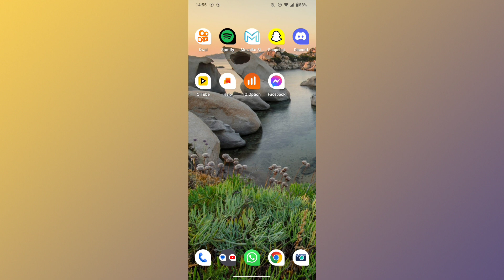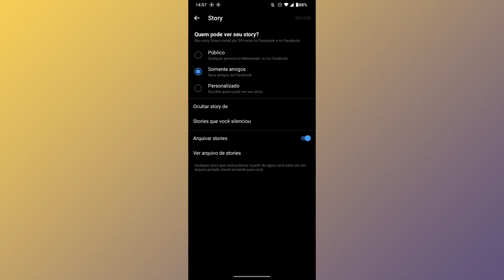PORQUÊ OS STORIES DO MESSENGER NÃO ESTÃO FICANDO ARQUIVADOS? COMO RESOLVER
Fala Pessoal.
Nesse vídeo você vai saber o motivo dos stories do Messenger não estarem ficando arquivados na sua conta.